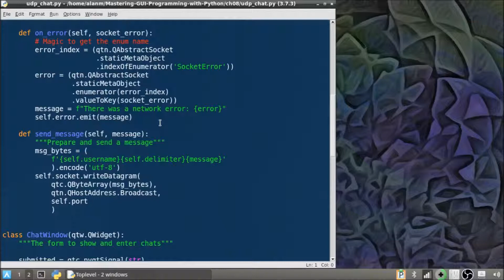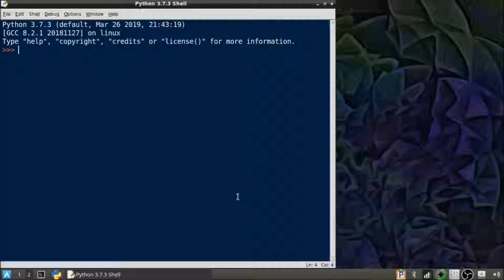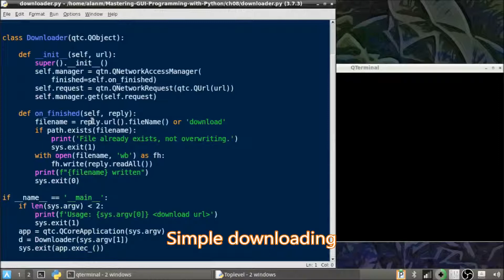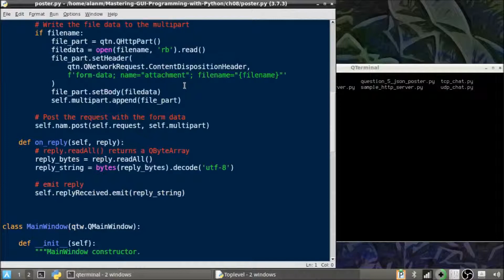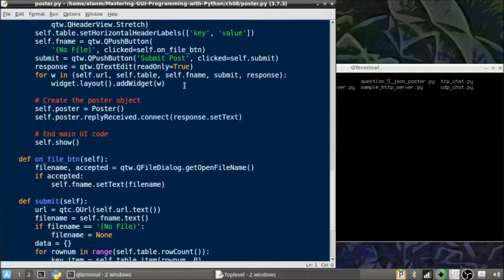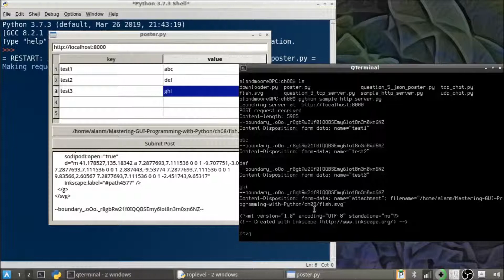Mastering GUI Programming with Python | 8. Networking with QtNetwork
Mastering GUI Programming with Python is available from:
Packt.com: link 1

This is the "Code in Action" video for chapter 8 of Mastering GUI Programming with Python by Alan D. Moore, published by Packt. It includes the following topics:
00:16 Building a UDP chat client
01:19 Building a TCP chat client
02:34 Simple downloading
03:22 Posting data and files
04:04 Testing the utility

The book will aim to tackle this problem by providing a comprehensive walkthrough of GUI development with PyQt5. Beginning with a brief introduction to PyQt5, the book will take you on a journey towards building stunning GUIs. Finally, you will learn various optimization techniques to improve your application’s performance and functionality.

Video created by Alan D. Moore